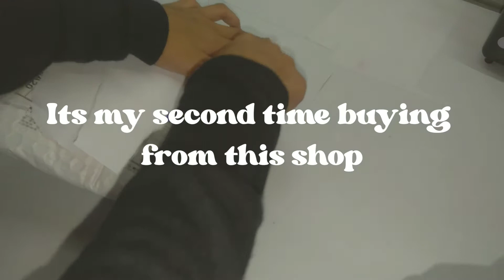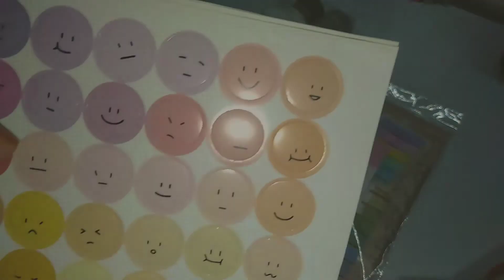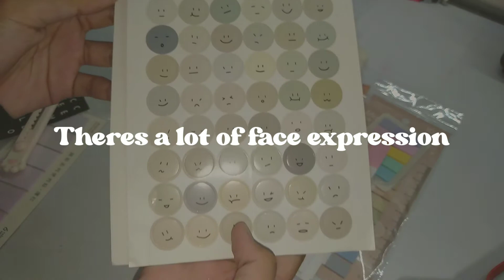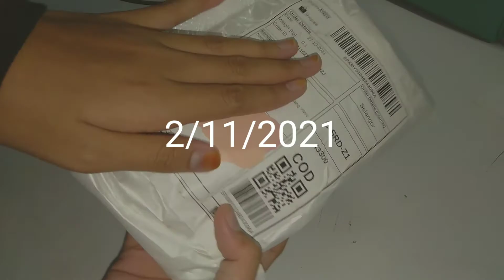November Stationery Haul!!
Hi Berries!!

finally,its November😍did you guys have a nice November?school is starting!!

shop:imoda . my
1.bread washi tape

thats all!!thank youu